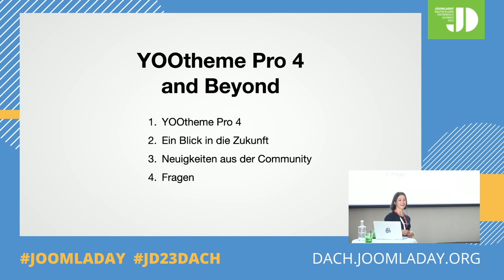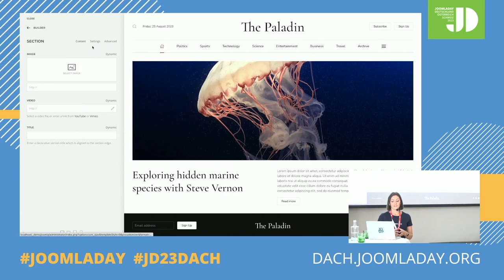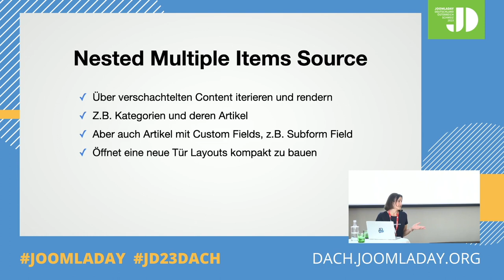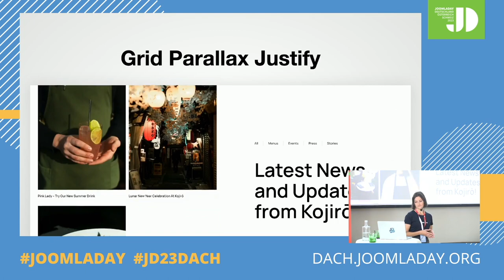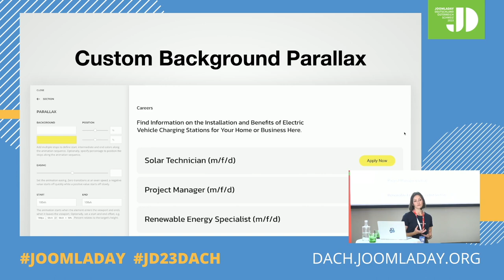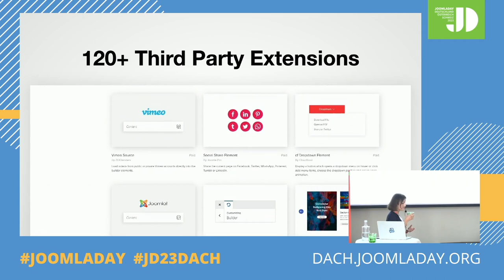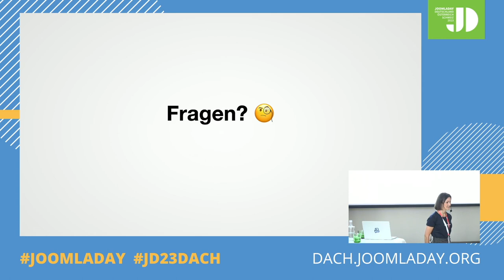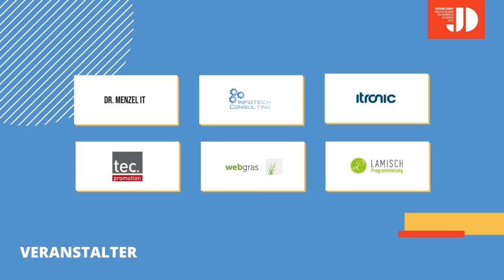JD23DACH - YOOtheme Pro 4 and Beyond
Von Hanna Znanewitz

Basierend auf dem Feedback vom letzten Jahr vom JoomlaDay 2022 haben wir viele der Verbesserungsvorschläge und Feature-Wünschen in YOOtheme Pro 4 umgesetzt. In diesem Talk schauen wir uns die verschiedenen Neuheiten genau an – Next-Level Dynamic Content, das Accessibility Update und all die neuen Power-User Features. Natürlich freuen wir uns wieder auf euer zahlreiches Feedback und die Verbesserungsvorschläge :)